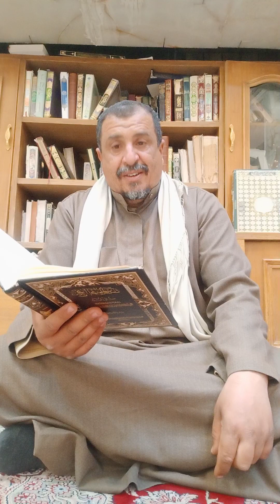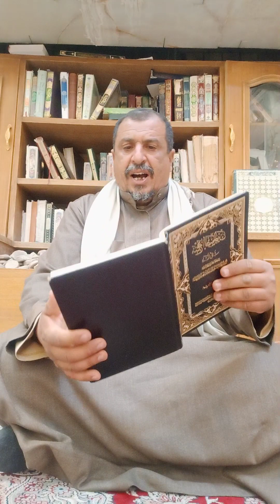دروس في منهج الصالحين الجزء الثالث/ شرح كتاب الخيارات/ خيار العيب